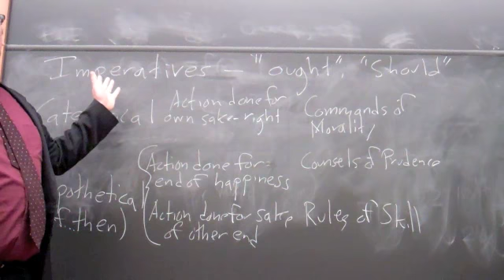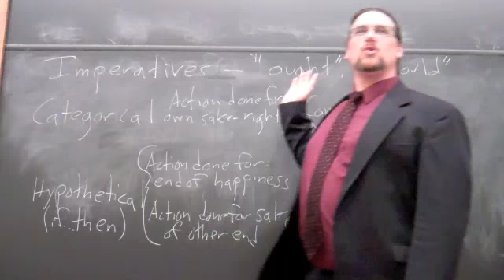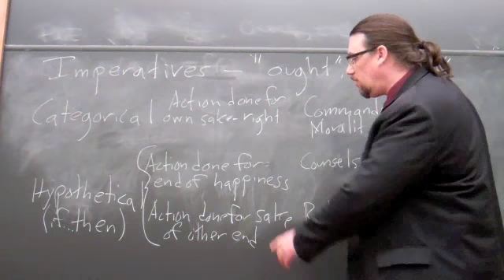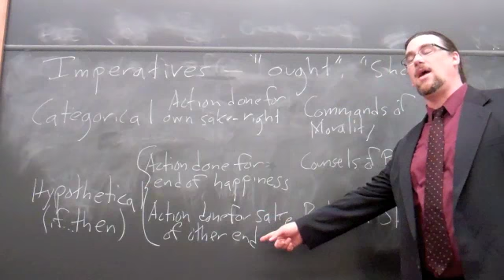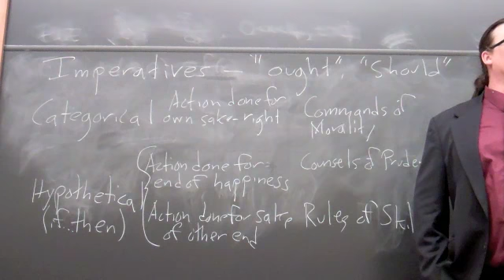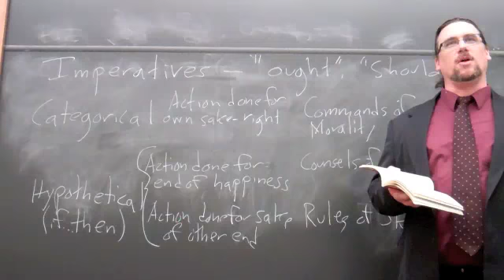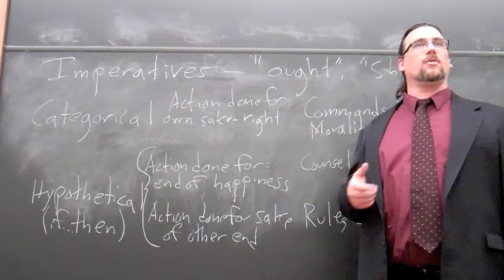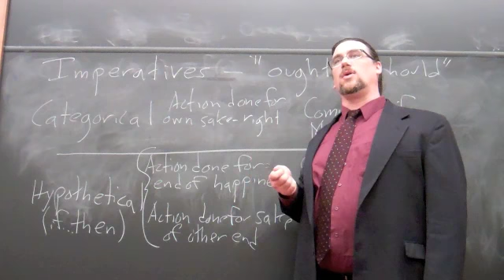Immanuel Kant, Groundwork | Three Types of Imperatives | Philosophy Core Concepts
This Core Concept video focuses on Kant's Groundwork for the Metaphysics of Morals, and discusses the three types of imperatives he distinguishes there.  These include categorical imperatives of morality and hypothetical imperatives of skill and prudence.

If you're interested in philosophy tutorial sessions with me - especially on Kant!

You can find the copy of the text I am using for this sequence on Immanuel Kant's Groundwork for the Metaphysics of Morals